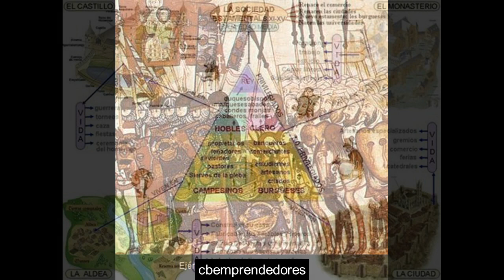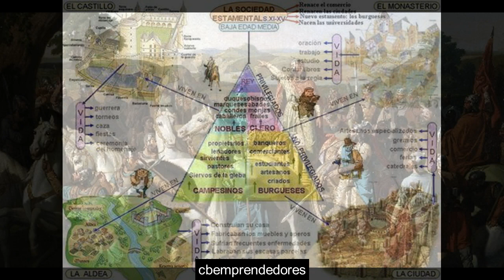📕 Batalla de Guadalete - Los pasajes de la historia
La batalla de Guadalete (en árabe clásico: معركة وادي لكة) es el nombre con el que se conoce una batalla que, según la historiografía tradicionalmente admitida, basada en crónicas árabes de los siglos X y XI, tuvo lugar en la península ibérica entre el 19 y el 26 de julio de 711 (aunque algunas fuentes señalan 7128​) cerca del río Guadalete (Bética) y cuyas consecuencias fueron decisivas para el futuro de la península. En ella el rey godo Rodrigo fue derrotado y probablemente perdió la vida a manos de las fuerzas del Califato Omeya comandadas por Táriq ibn Ziyad. La derrota fue tan completa que supuso el final del estado visigodo en la península ibérica. Una de las causas del éxito de la invasión musulmana en la península fue la inestabilidad de la monarquía visigoda y que su rey, Rodrigo, se encontraba luchando en el norte contra los vascones y tardó dos semanas en llegarle la noticia del ataque, llegando tarde al sur, al Guadalete para luchar contra el bereber Tariq, partiendo ya desde una desventaja.

Algunos estudiosos contemporáneos negaron la ubicación tradicional de la batalla y sostuvieron que tuvo lugar entre Medina Sidonia y la laguna de La Janda, lo que hizo que en tiempos más recientes se haya conocido también como batalla de la laguna de La Janda o del río Barbate. Sin embargo, Sánchez Albornoz, que reconstruyó los hechos a partir de los archivos cristianos y las crónicas árabes, aportó nuevos datos y testimonios que respaldaban que Wadi Lakka era efectivamente el río Guadalete, y que sería cerca de la despoblada ciudad hispanorromana de Lacca (acaso el Castrum Caesaris Salutariensis9​), junto a la fuente termal del Cortijo de Casablanca, a 7 km al sur de Arcos de la Frontera, en la Junta de los Ríos Guadalete y Majaceite, precisamente donde los antiguos habían situado el encuentro bélico